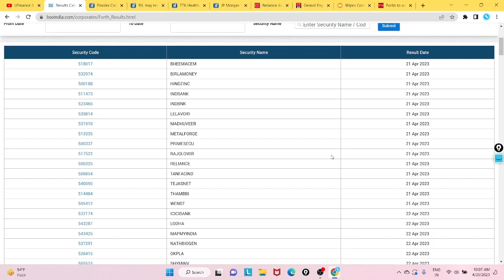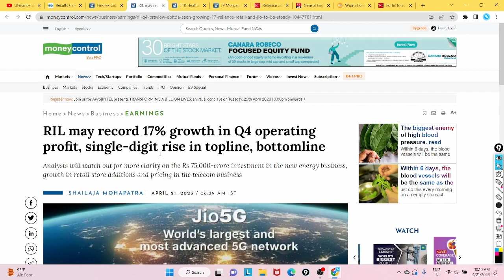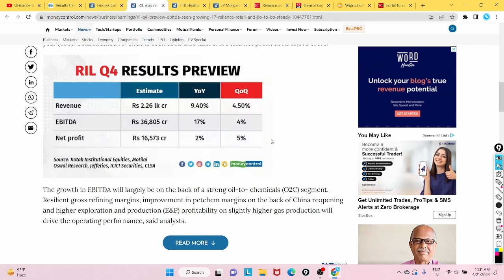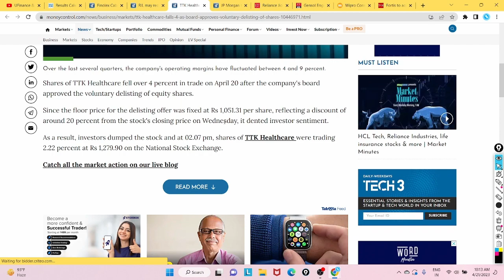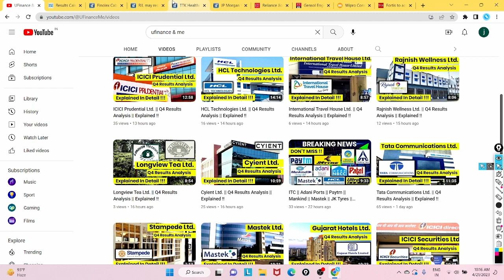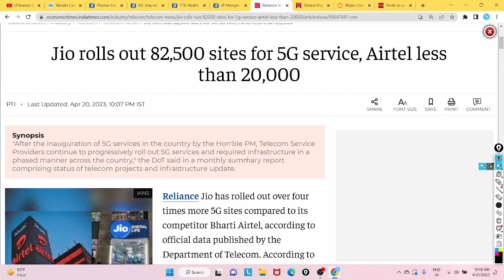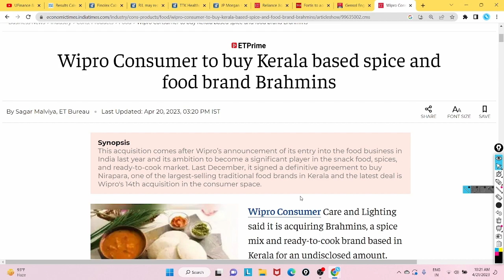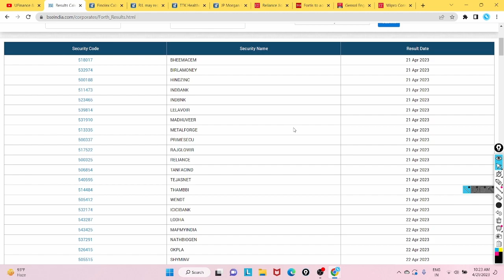TCS || Infosys || Wipro || Reliance || Airtel || Mastek || Finolex || PFC || TTK Healthcare || Today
So hello everyone in this video we are going to talk about some important stocks and their important updates related to the stocks yes you can also say the news of related stocks mentioned above.

Watch the video till and so that you can get a better idea of the news related to each and every stock mentioned in the title and please don't skip any part of the video.

Okay so this is for today's video hope you like the video and if you like the video then do press the like button subscribe to our channel and press the bell icon so that you can receive notification and do share it with your friends.

🌟 Your Querries

Finolex share latest news
Finolex share latest update
Finolex share news today
Reliance Industries share latest update
TTK healthcare share News Today
TTK healthcare share latest news
TTK healthcare share latest update